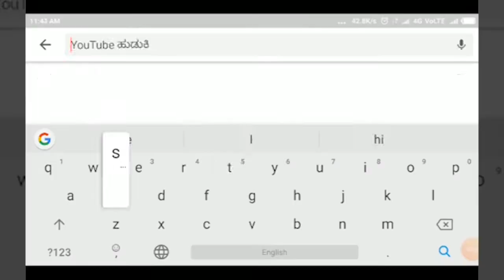HUKKERI - ವಿಶ್ವದಾದ್ಯಂತ ವೀರಭದ್ರೇಶ್ವರ ಜಯಂತಿಯನ್ನು ಆಚರಿಸಲು ಹುಕ್ಕೇರಿ ಶ್ರೀಗಳಿಂದ ಕರೆ||SATYAM TV KANNADA